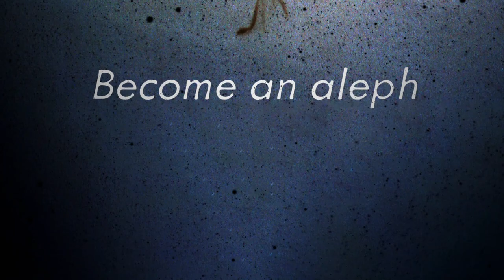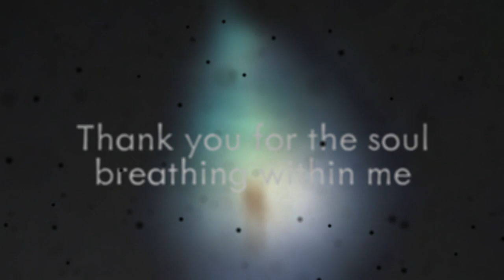Aleph - Rabbi James Stone Goodman with Brothers Lazaroff (Official Lyric Video)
Rabbi James Stone Goodman announces the release of “Dressed for Class” a collection of songs, poetry, and music produced by Brothers Lazaroff. Brian McClelland of Blip Blap Video created this lyric video for the lead off track "Aleph" using photography from Todd Weinstein.

Credits:
Rabbi James Stone Goodman - Vocals
Jeff Lazaroff - Electric Guitar
David Lazaroff - Electric Guitar
Grover Stewart - Drums and Percussion
Mark Hochberg - Violins, Sound Design and Bass
Sam Golden - Electric Piano, Organ, and Guitars
Paco Proano - Sound Design
Adam Hucke - Trumpet on "Justice and Mercy"
L. Keith Raske - Drone Source Material on "Aleph" and "Justice and Mercy"

Tracking Sessions Engineered by Brothers Lazaroff in Room 18 / St. Louis, MO
Edited by Brothers Lazaroff in Room 18 / St. Louis, MO
Mixed and Mastered by Jacob Detering at Red Pill Entertainment / St. Louis, MO
Design and Layout by J.J. Campbell
Photography by Todd Weinstein
Video Produced and Edited by Brian McClelland at Blip Blap Video
Songs Written by Rabbi James Stone Goodman
Songs Produced by Brothers Lazaroff

Lyrics:

The Aleph

Each thing . . . was infinite things
Borges, "The Aleph"

Aleph a vav and two yuds

Sit down
Find your silence
Become an aleph

Feet to the ground
Tethered at the top of your head

First letter
Silent

Aleph
One

A yud above a yud below

A hand above a hand below

My lines are drawn in pleasant places
I am wearing them now I am weaving them
Working backwards from the source

I breathe soul at the inner point of truth
The lines converging on tiferet beauty

Be a true person of compassion
Pull the lines together into time
Just enough for another day

My lines are laid in pleasant places
Meet me at blessing
Tunnel to the heart of the world